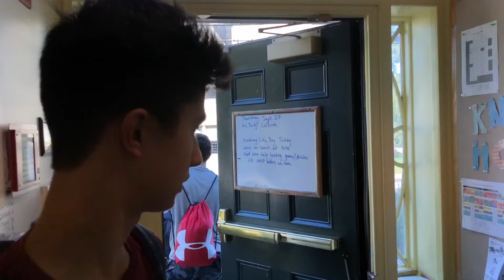Vamos a la Playa - Knight House Edition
Phillips Exeter Academy
September 2018